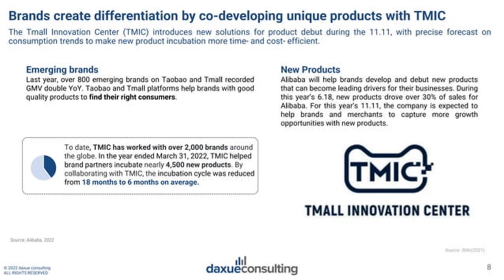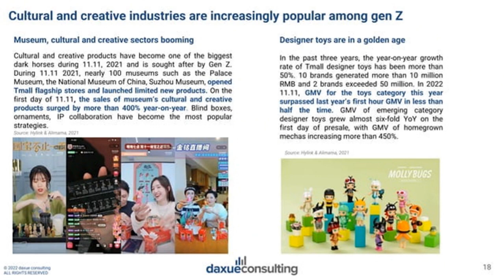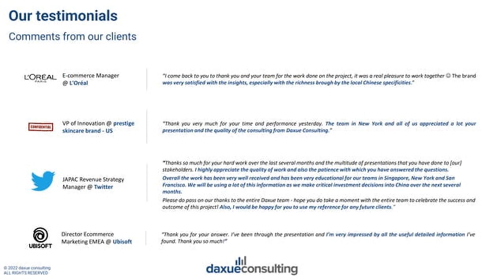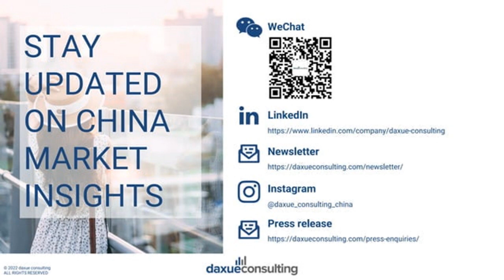Alibaba 11 11 Guide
Alibaba Group is a multinational conglomerate and one of the world's largest e-commerce, technology, and digital media companies. Founded in 1999 by Jack Ma in Hangzhou, China, Alibaba has grown into a global powerhouse that operates a diverse range of businesses and platforms, all aimed at facilitating online commerce, business growth, and technological innovation. Here's an overview of Alibaba:

    E-Commerce Platforms: Alibaba operates several e-commerce platforms, including:
        Taobao: A consumer-to-consumer (C2C) and business-to-consumer (B2C) online marketplace that offers a vast array of products, from clothing to electronics.
        Tmall: A B2C platform where established brands and retailers can set up their official online stores to reach a larger audience.
        AliExpress: A platform that connects Chinese sellers with international buyers, offering a wide range of products at competitive prices.
        1688.com: A wholesale marketplace primarily focused on connecting suppliers and manufacturers within China.

    Alibaba Cloud: The cloud computing arm of Alibaba Group, providing a comprehensive suite of cloud services, including computing, data storage, artificial intelligence (AI), and analytics, to businesses worldwide.

    Digital Entertainment: Alibaba is involved in the digital entertainment industry through platforms like Youku (a video streaming service) and Alibaba Pictures (a film production and distribution company).

    Logistics and Delivery Services: Alibaba's logistics arm, Cainiao Network, focuses on improving supply chain efficiency and delivery services, supporting both domestic and international e-commerce operations.

    Artificial Intelligence and Technology: Alibaba has invested heavily in AI research and development, with applications in areas like e-commerce recommendation systems, language processing, and facial recognition.

    Global Expansion: While Alibaba's primary operations are based in China, the company has expanded its presence globally, aiming to connect Chinese manufacturers and suppliers with international buyers.

    Singles' Day: Alibaba's annual 11.11 Global Shopping Festival, also known as Singles' Day, has become the world's largest online shopping event, generating billions of dollars in sales within a single day.

    Corporate Social Responsibility: Alibaba is involved in various initiatives aimed at social and environmental responsibility, including poverty alleviation efforts, environmental sustainability projects, and digital inclusion initiatives.

    Leadership Transition: Jack Ma, the charismatic co-founder of Alibaba, stepped down as the company's executive chairman in 2019, with leadership roles shifting to other executives within the organization.

Alibaba's diverse portfolio of businesses and services has positioned it as a global leader in e-commerce, cloud computing, digital payments, and technological innovation. It has played a significant role in shaping the digital economy and influencing the way people shop, communicate, and conduct business online.